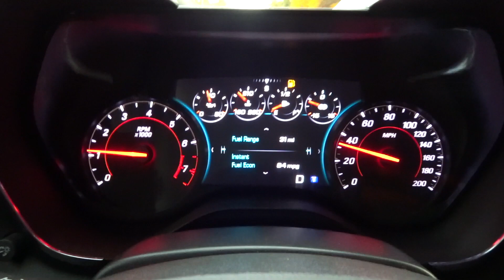C7 CORVETTE WILL BE MY NEXT CAR 100%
First time ever riding in a C7 corvette! Unfortunately my guy corvette was a manual so I did not get behind the wheel today!
S/0 to my guy Sean! If you are searching for any Homes or thinking about buying a house. Contact my guy SeanRoss With Xsell Realty on Facebook.